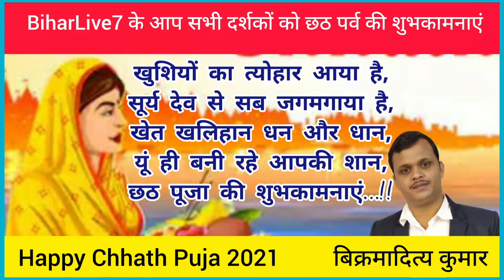Jehanabad : संगम घाट पर श्रद्धालुओं की उमड़ी हुजूम,Drone Camera से रखी गई एक-एक चीज पर नजर,वीडियो..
Jehanabad : संगमघाट पर श्रद्धालुओं की उमड़ी हुजूम, DroneCamera से रखी गई एक-एक चीज पर नजर,वीडियो..

Jehanabad : संगम घाट पर आस्था के महानपर्व छठ में छठव्रतियों ने डूबते सूर्य को अर्पित किया अर्घ्य,श्रद्धालुओं की उमड़ी हुजूम,Drone Camera से रखी गई एक-एक चीज पर नजर,वीडियो देखें